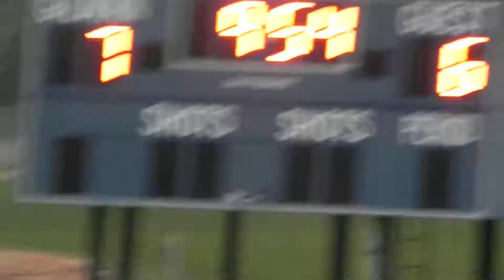Boys Latin/Gilman boys lacrosse 4-8-2011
Fourth quarter